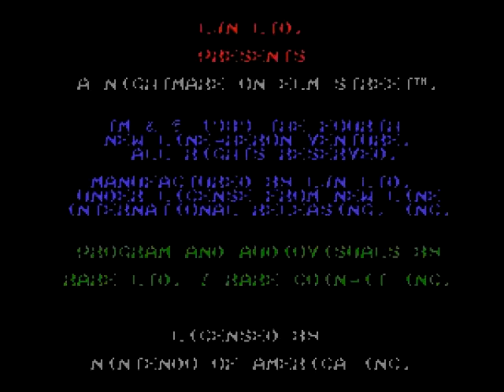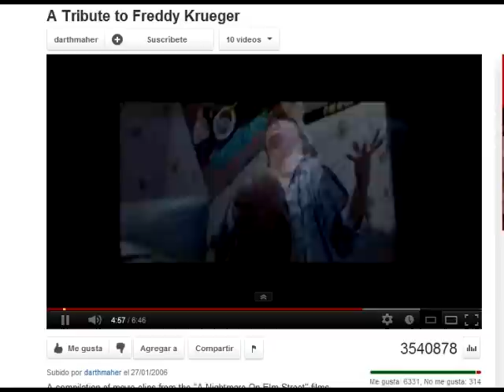Autor VS Freddy (Nightmare on Elm Street - NES)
esta vez contra freddy kruger
jamas había jugado este juego y no resulto TAN malo como imaginaba, pero tampoco creo que le haga tributo a la leyenda terrorifica del personaje de las peliculas como friday 13th a Jason
(Nightmare in elm street-NES)